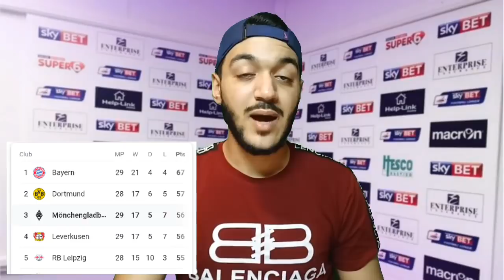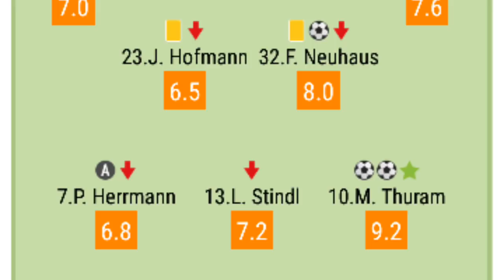رامي بن سبعيني يقدم مباراة كبيرة و يساهم بأسيست خرافي و تحصل على تنقيط عالي تعرف عليه!